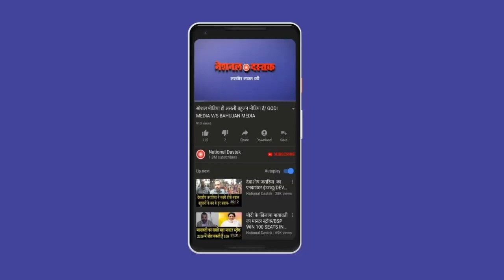केजरीवाल के सामने क्यों रोने लगे बच्चे/BIG NEWS FROM DELHI ON RESULT OF NEET